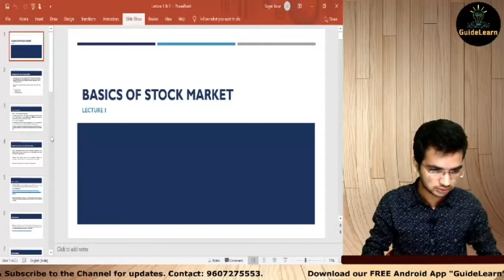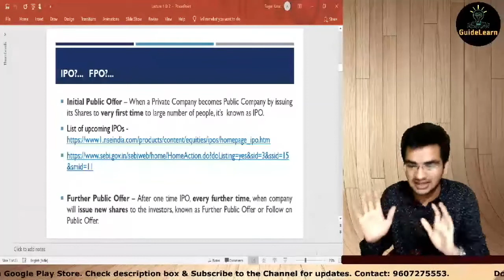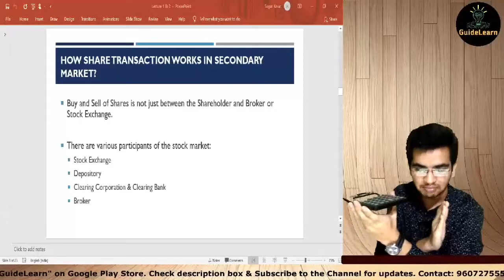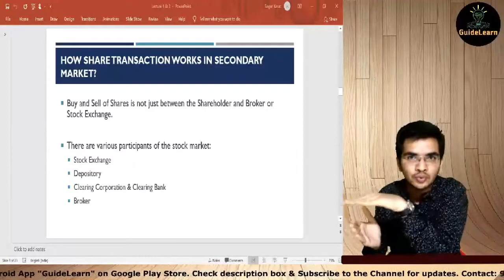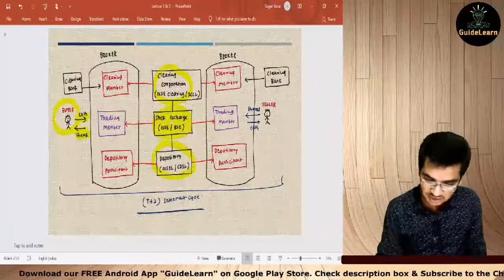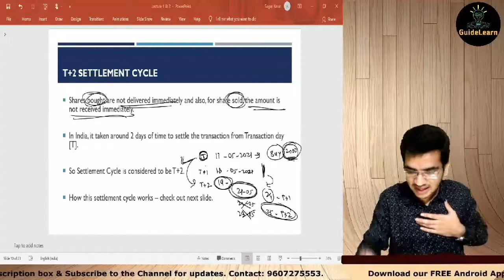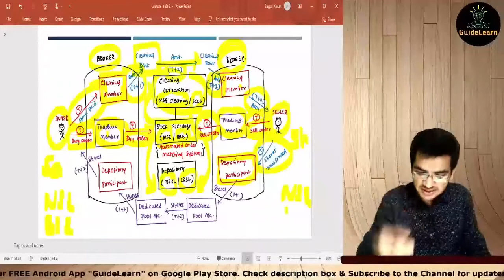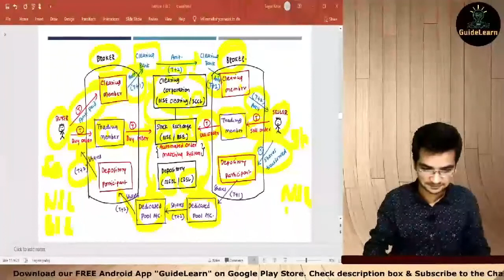Basics of Stock Market | Lecture 2 | Strong Foundation of Stock Market | CA Sagar Kasat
This is Lecture 2 [demo] of Basics of Stock Market course conducted by CA Sagar Kasat LIVE with a detailed understanding of Foundation of the Stock Market - 100% Practically. This LIVE course is for around 15 hours [started from 20th May 2021] in which he shall cover the maximum concepts compared to all available courses in INDIA with the best clarity through a completely practical approach.

Download our Android App "GuideLearn" on Google Play Store for various FREE classes and for a one-stop solution of quality learning resources & courses. Please do recommend your friends too.
For FREE knowledge resources, you can also and be updated with our various services and check out the knowledge center for free resources.